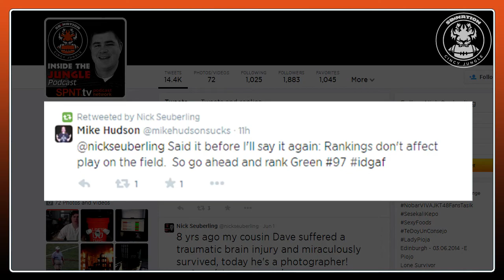This Week's Inside the Jungle: Sneak Preview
You'll have to excuse my lame attempt at humor this week. With that said, here's a sneak peak into what we'll be discussing tonight on the podcast. at 9 PM ET.